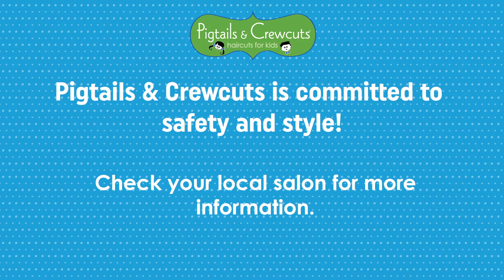Cleaning Like Family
Like You’re Family - Pigtails & Crewcuts: Haircuts for Kids - Winston Salem

We’re cleaning like you’re family...because you are!

At Pigtails & Crewcuts we are all about style and fun but your safety is our #1 priority.